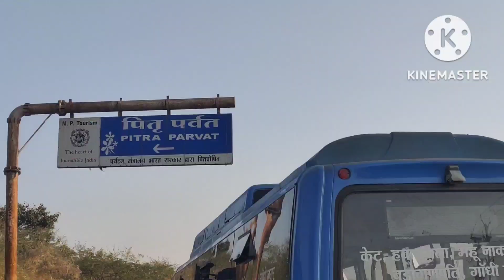आकर्षक इंदौर पितृ पर्वत 2022।pitra parvat indore।indore beautiful pitra parvat visit nitin sir vlogs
pitra parwat indore
vlogs indore pitra parwat 2022
vlogs nitin sir vlogs
indore pitra parwat indore vlogs
visit indore pitra parwat vlog 2022
nitin sir vlogs
pitra parwat indore
indore pitra paravt pitra parvat indore
indore famous pitra parvat